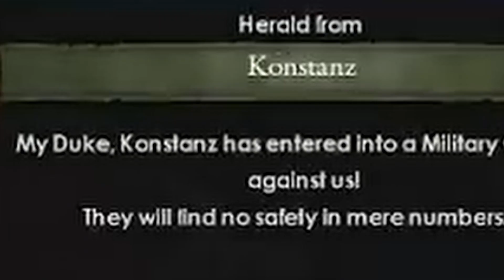This was a HORRENDOUS miscalculation...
Clips are typically from grand strategy games from Paradox Interactive, including (but not limited to) Europa Universalis IV (EU4), Crusader Kings 3 (CK3), Hearts of Iron IV (HOI4)... and many more!